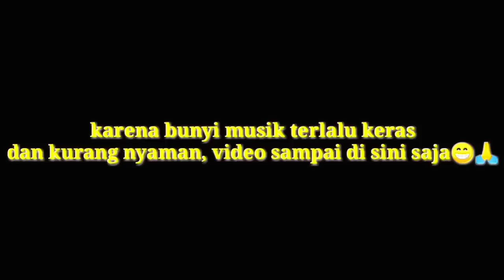LATIHAN BEBAN OTOT